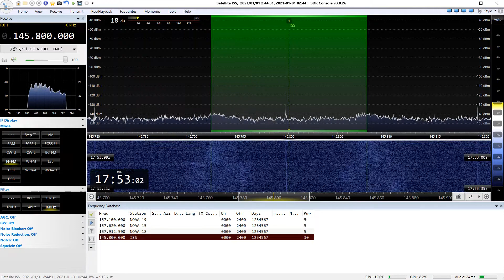ISS 145.8MHz Dec 31,2020 1751-1753UTC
Airspy HF+ Dual Port
QFH137
Tokushima Japan